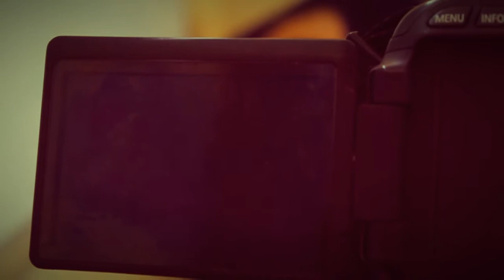Body Paint Universidad José Vasconcelos